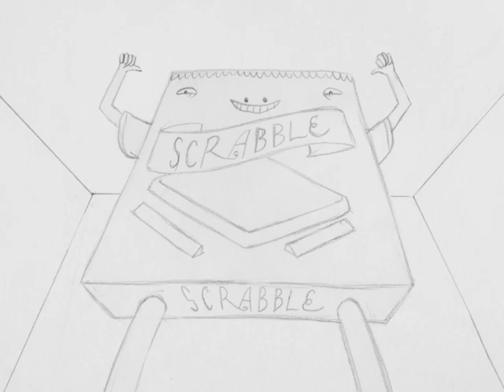The GAME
SVA Second Year Final Animation.

Uncolored.

by Evan Borja

A little boy wants to play the game with his little sister.

Motorhead- The Game